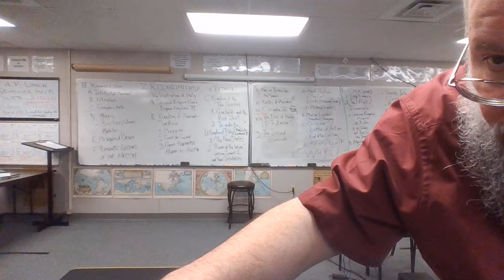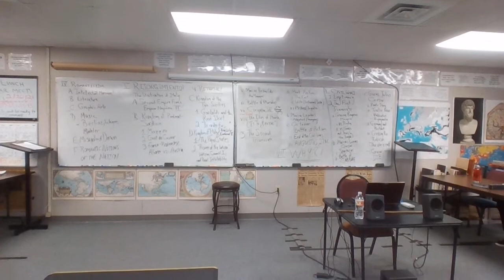20-21 EURO 10 2-04-21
Introduction to Romanticism
     Romantic Literature (Shelly's "Ozymandias")
     Romantic Paintings